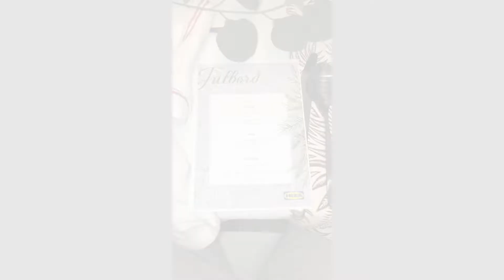Christmas Dinner Feast at IKEA (Boucherville, Quebec) | Indians eating Traditional Swedish XMAS Food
Filmed on Dec 15th, 2021

Hey guys,
Did you know IKEA has a superb Christmas Feast on an exclusive day before Christmas? You must buy tickets as it has limited capacity. Took place in the food court section.

The ambiance was brilliant with live music as we ate and drank (non-alcoholic) carbonated fruit waters.

The food was below mediocre but the service was excellent!
Definitely try it once.

~SDK